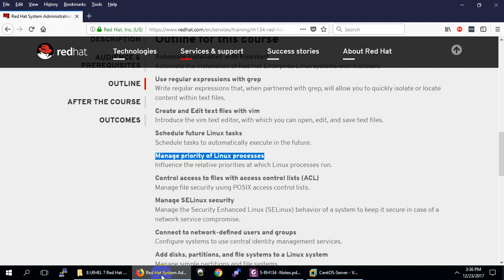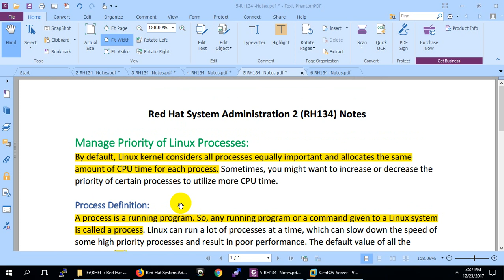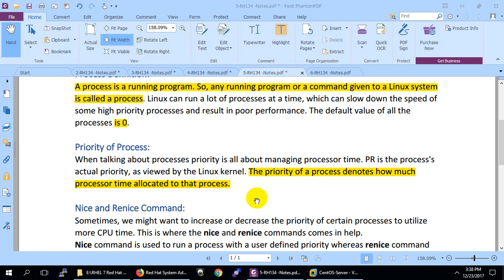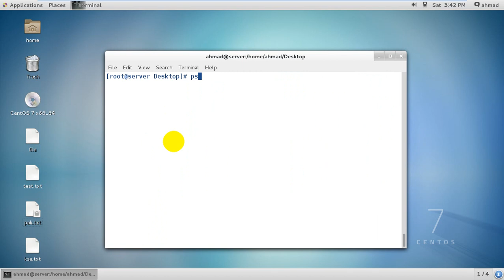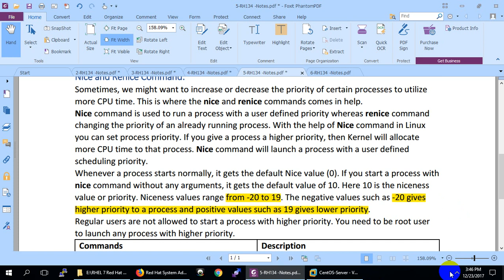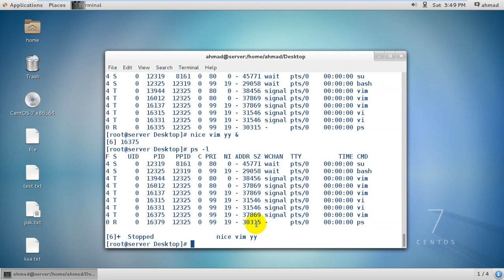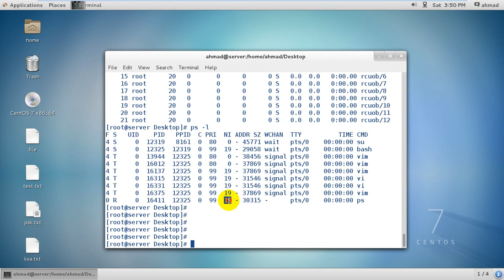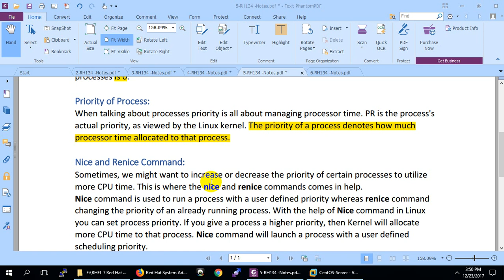Lecture5(RH134)-Manage Priority of Linux Processes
Manage Priority of Linux Processes:
By default, Linux kernel considers all processes equally important and allocates the same amount of CPU time for each process. Sometimes, you might want to increase or decrease the priority of certain processes to utilize more CPU time.

Process Definition:
A process is a running program. So, any running program or a command given to a Linux system is called a process. Linux can run a lot of processes at a time, which can slow down the speed of some high priority processes and result in poor performance. The default value of all the processes is 0.

Priority of Process:
When talking about processes priority is all about managing processor time. PR is the process's actual priority, as viewed by the Linux kernel. The priority of a process denotes how much processor time allocated to that process.

Nice and Renice Command:
Sometimes, we might want to increase or decrease the priority of certain processes to utilize more CPU time. This is where the nice and renice commands comes in help.
Nice command is used to run a process with a user defined priority whereas renice command changing the priority of an already running process. With the help of Nice command in Linux you can set process priority. If you give a process a higher priority, then Kernel will allocate more CPU time to that process. Nice command will launch a process with a user defined scheduling priority.
Whenever a process starts normally, it gets the default nice value (0). If you start a process with nice command without any arguments, it gets the default value of 10. Here 10 is the niceness value or priority. Niceness values range from -20 to 19. The negative values such as -20 gives higher priority to a process and positive values such as 19 gives lower priority.
Regular users are not allowed to start a process with higher priority. You need to be root user to launch any process with higher priority.